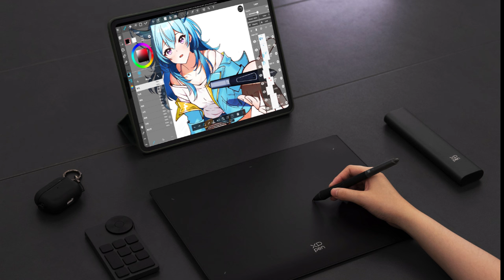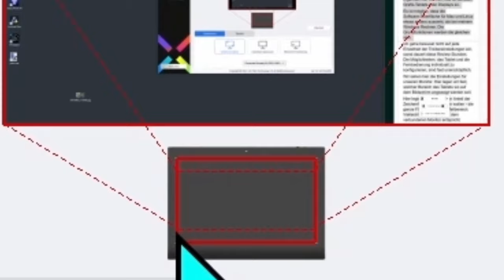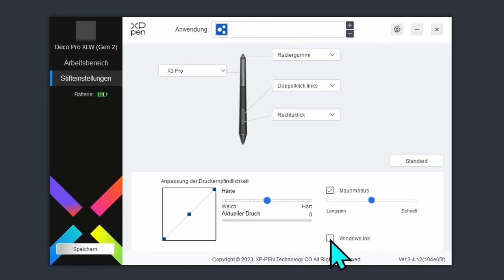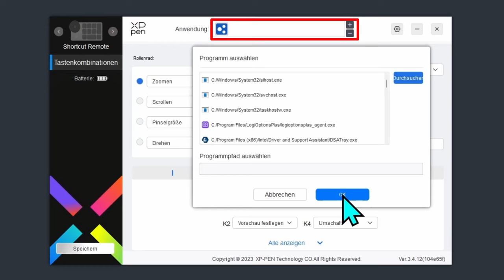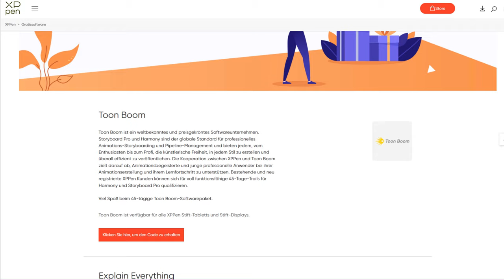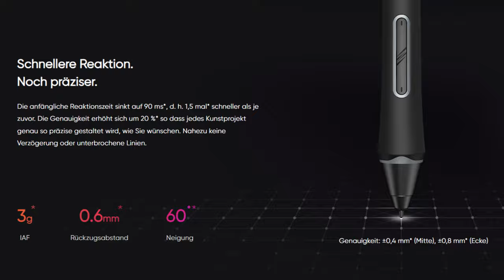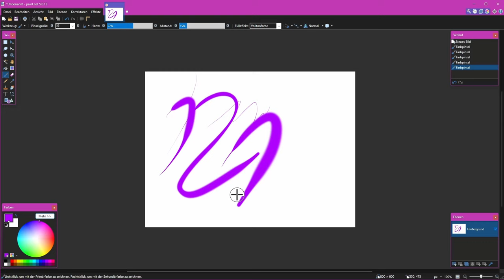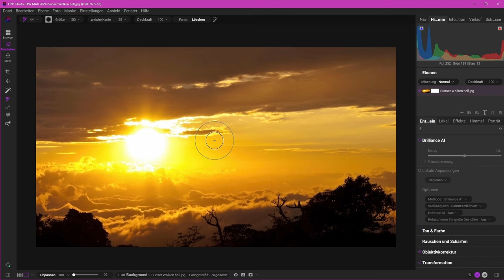REVIEW des neuen 'XP Pen' Grafik-Tabletts "Deco Pro Gen 2"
Wir testen das neue 'XP Pen' Grafik-Tablett "Deco Pro Gen 2"
00:00 Start
01:15 Lieferumfang
04:42 Lieferung / Rückgaberecht
05:45 Gerätetechnik
08:55 Kompatibilität
10:21 Treiber
19:03 Software
29:03 Fazit

▬ AFFINITY ▬▬▬▬▬▬▬▬▬▬▬▬▬▬▬▬▬▬

▬ EXCIRE ▬▬▬▬▬▬▬▬▬▬▬▬▬▬▬▬▬
𝗘𝘅𝗰𝗶𝗿𝗲 𝗙𝗼𝘁𝗼 𝟮 | 𝗘𝘅𝗰𝗶𝗿𝗲 𝗦𝗲𝗮𝗿𝗰𝗵 𝟮

Wenn ihr diese Links verwendet, kostet es euch keinen Cent mehr, aber die kleine Provision, die ich bekomme, hilft mir, weiterhin kostenlose Inhalte für euch bereitzustellen. Danke für die Unterstützung meines Kanals. Ich weiß es zu schätzen.